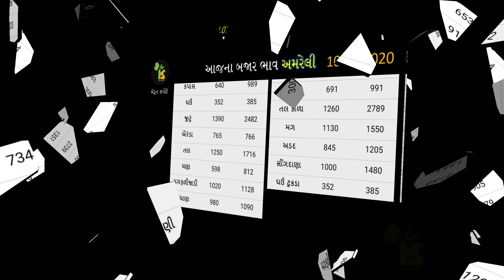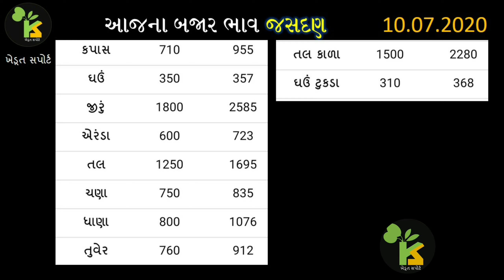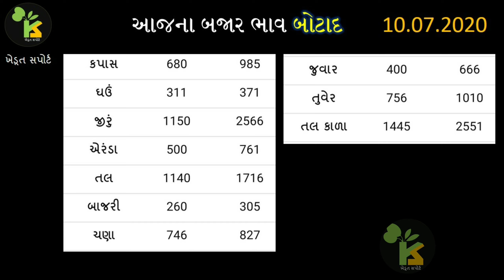10.07.20 સૌરાષ્ટ્રનાં યાર્ડના આજના બજાર ભાવ | અમરેલી | મહુવા | જામનગર | જસદણ | ભાવનગર | બોટાદ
This video contains, today’s commodity rate in Gujarat APMC.

1. ભાવનગર માર્કેટિંગ યાર્ડના બજાર ભાવ

2. જામનગર આજના બજાર ભાવ

3. મહુવા માર્કેટિંગ યાર્ડના ભાવ

4. જસદણ માર્કેટ યાર્ડના ભાવ

5. બોટાદ માર્કેટિંગ યાર્ડ બજાર ભાવ

6. અમરેલી યાર્ડના ભાવ